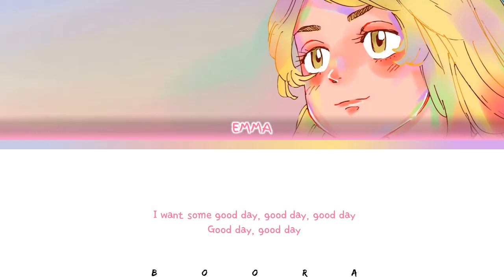(Switching Vocals) Tokyo Revengers EMMA - BTS V winter bear Lyrics Color Coded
BTS V - Stay Cover BY ONEWAY's YORA | ( by emma)

•♪» Artist: ONEWAY's YORA
•♪» Song : Winter Bear
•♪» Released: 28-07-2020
•♪» Video Color Coded by Boora

لا تقم بإعادة نشر هذا الفيديو من دون موافقتي!

All rights deserved to Big Hit Entertainment
All I own is The Video !